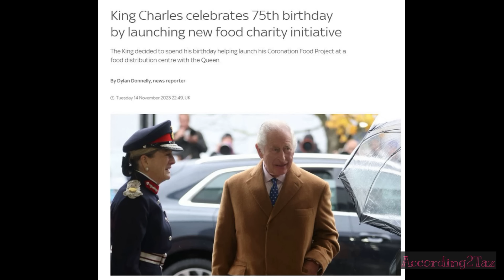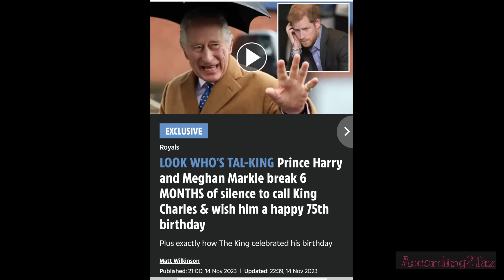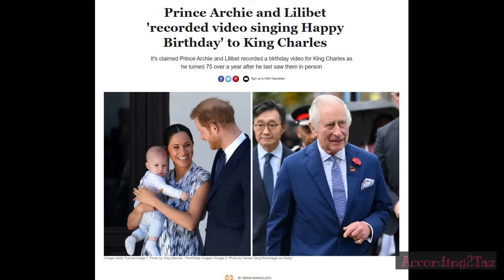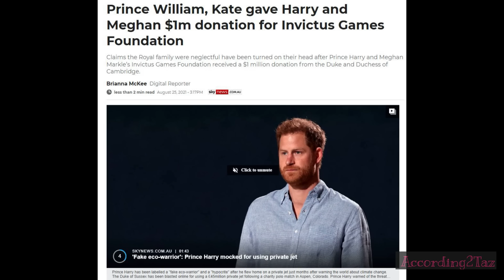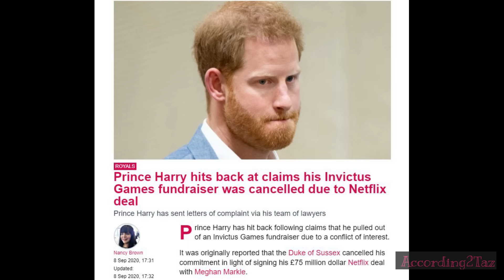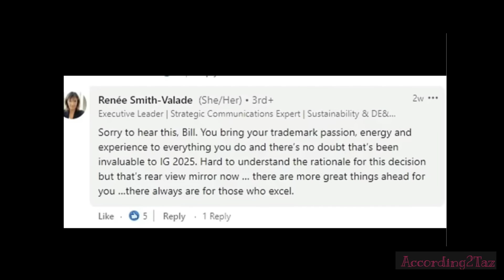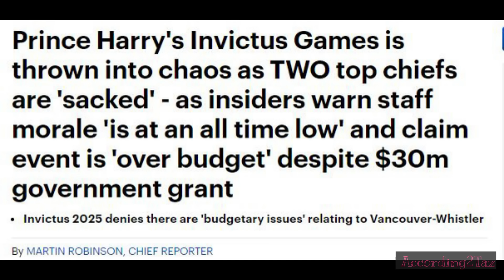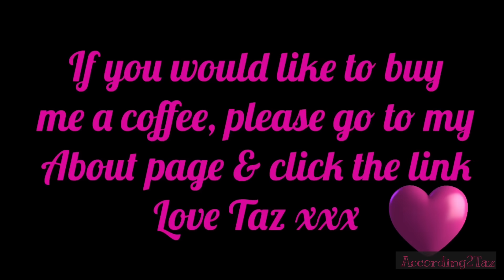PA? ITS ME - The Invictus Games Doesn't Want To Pay For Their Security! 😲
It looks as though the Invictus Games Foundation might have some unhappy staff, as a whistle-blower spoken to a US news outlet and expressed concerns over being able to afford Harry and Meghan's security, plus other expenses.
This again raises the question, on how much do the Ex Royal multimillionaires charge, or claim through the Invictus Foundation. I sincerely hope it is zero, but I have my doubts.

They tried desperately to get attention on the King's birthday, which was predictable, but also had no effect on the King's day, or the launch of the Coronation Food Project. The Royals simply, just do not care anymore and nor do much of the public. 🥱🥱🥱

A UK news outlet has reported that the King did NOT get a phone call on his birthday, and that the story was given to the UK media by someone in the 'Sussex Camp'. One can only presume that the multiple stories that came out confirming the phone call took place between the King, his son, his daughter in law and his Grandchildren, was probably also leaked out of 'Camp Sussex'.